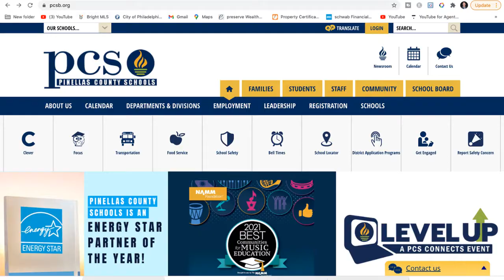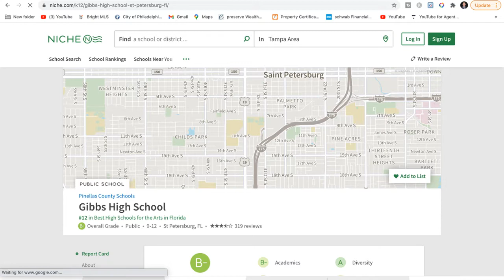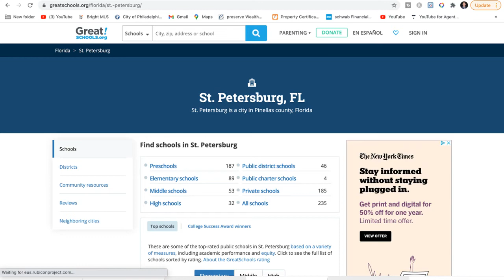SCHOOLS IN ST PETERSBURG, FL. PINELLAS COUNTY, FL Schools. Best schools in Pinellas County.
What's next?
Schedule a FREE telephone consult with me to discuss buying or selling.

1.  St. Petersburg or Philadelphia Relocation Guide

2.  Guide to successfully selling your home For Sale By Owner

3.  Buyer’s Guide to purchasing a home in St Petersburg, FL or Philadelphia

4.  Seller Tips on how to sell your home Fast and for the most

Paul Fontaine, MBA    “CALL PAUL!”

KW - #1 Real Estate Company in the United States in Agent Count, Units & Volume

Keller Williams Realty, Philadelphia    KW Realty St. Petersburg

P.S. I have a goal this year of helping 35 families with their real estate needs.  Who do you know that I might be able to help?